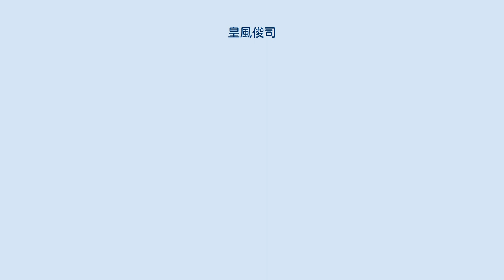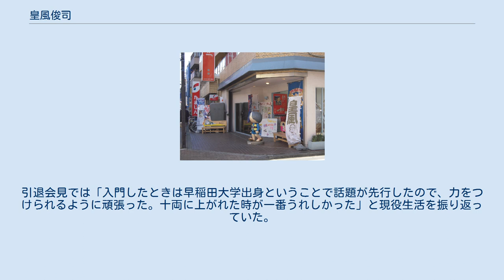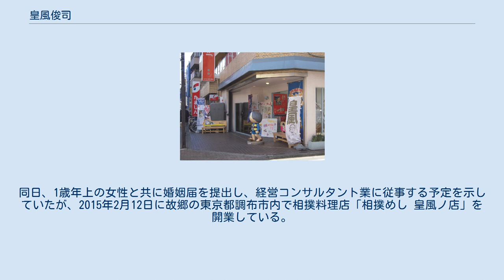皇風俊司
皇風 俊司（きみかぜ としじ、1986年9月23日 - ）は、東京都調布市出身で尾車部屋に所属していた元大相撲力士。
本名は直江 俊司（なおえ としじ）。
現役時代の体格は身長182cm、体重135kg。
得意技は突き・押し。
とっさの変化も得意としていた。
最高位は西前頭13枚目（2012年5月場所）、血液型はB型。
 調布市の木工店に生まれ、小学4年次にわんぱく相撲調布場所で優勝したことをきっかけに府中住吉相撲道場で本格的に相撲を始める。
この時指導したのは元幕内・境澤にも指導をしたことのある布施美樹。
明治大学付属中野高校3年次に国体予選にて個人優勝、団体優勝を果たす。
その後は早稲田大学に進学、2年次に東日本学生相撲選手権大会で団体3位となる。
 その後左肩を痛めて3年秋に相撲部を退部し就職活動をしていたが、相撲への未練が断ち切れず尾車部屋に入門。
部屋選びを行っていた際に同大学のスポーツ科学部教授のリー・トンプソンから「尾車部屋が合っている」と助言を受けたとも伝わる。
早稲田大学出身としては山口以来70年ぶり、史上3人目となる力士となり、2009年1月場所に初土俵を踏む。
余談だが入門後にわずか1単位の不足に泣く形で大学を留年しており、卒業は半年遅れの2009年9月となった。
 2011年7月場所、西幕下5枚目で全勝して幕下優勝をしたため、翌9月場所で早稲田大学出身としては、1933年1月場所の元関脇・笠置山以来78年ぶり、史上2人目の関取昇進が決定。
それまで本名でとっていた四股名を皇風と改める。
尾車親方の「“王”の上に白星を重ねてほしい」との願いで「皇」の字が付けられた。
なお、関取昇進に際して水木しげるから『ゲゲゲの鬼太郎』が描かれた化粧廻しが贈呈されるという話があったが、調布市と水木プロダクションとの間の関係悪化から交渉が難航し、慌てた調布市側が水木の漫画家仲間に仲介を依頼し、何とか実現に漕ぎ付けられた。
11月場所は初日の相撲で負傷し、2日目から初土俵以来初めての休場となった（5日目から再出場）。
2012年3月場所では終盤に8連勝するなど、12勝3敗の好成績を挙げて十両優勝。
翌5月場所で新入幕を果たした。
しかし、新入幕となった5月場所を途中休場するとその後も怪我に泣かされ、同年11月場所では幕下に陥落。
その後は関取の地位に戻れぬまま2014年5月場所11日目に引退を届け出た。
引退会見では「入門したときは早稲田大学出身ということで話題が先行したので、力をつけられるように頑張った。十両に上がれた時が一番うれしかった」と現役生活を振り返っていた。
断髪式は同年6月22日に調布市内で行われ、師匠の尾車ら約230人が鋏を入れた。
同日、1歳年上の女性と共に婚姻届を提出し、経営コンサルタント業に従事する予定を示していたが、2015年2月12日に故郷の東京都調布市内で相撲料理店「相撲めし 皇風ノ店」を開業している。
 のぼり（調布市にて）